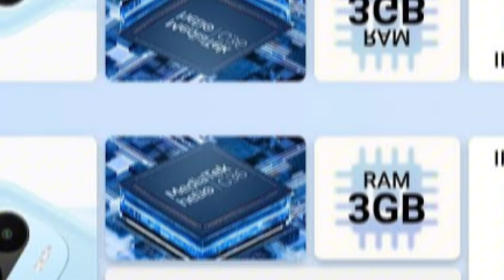New price list Redmi & Oppo Mobile BIG DISCOUNT / موبائل کی نئی قیمتیں Redmi (free delivery )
January price updates
faheem bhatti mobile expert urdu Hindi

0345,3341250 whatsapp

redmi mobile new price
redmi 12 new mobile price
redmi new low price mobile
redmi mobile new model price
new mobile redmi note 12 pro price
redmi new mobile price in pakistan
redmi phone new price
redmi mobile all price
redmi market price 2023
redmi all price 2023
price of redmi 12c
redmi 12c pakistan price
redmi 12c today price
redmi price update 2023,
mi mobile new price
redmi models and price
redmi mobile price new
redmi mobile price kitna hai
redmi new mobile ki price
redmi ka new mobile price
redmi mobile price kitna
redmi mobile phone price list
redmi new mobile launch price
redmi new launch mobile price
redmi 12 mobile phone pric
redmi mobile phone rate
redmi 12 market price
redmi mobile price today
mi phone new price
redmi mobile price video
oppo a58
oppo a58 always on display
oppo a58 all settings
oppo a58 all features
oppo a58 back cover
oppo a58 battery test
best features of oppo a58
oppo a58 camera review
mobile phone users in pakistan
Redmi k70 pro price in Pakistan
18000 mobile price down
xiaomi mobile price in Pakistan
Redmi k70e price in Pakistan
smartphone companies exposed
Redmi 13c price in Pakistan
Redmi note 13 pro price in Pakistan
Redmi Mobile Price in Pakistan
xiaomi 13t pro price in Pakistan
mobile prices in pakistan 2023
Redmi note 12 new price
Redmi note 13 price in Pakistan
big sale on smartphone
Redmi 10a price drop
mobile prices
xiaomi Poco x6 5G price in Pakistan
December mobile prices 2023
mobile prices update
xiaomi Redmi 13r price in Pakistan
new Redmi phone 2023
best smartphone 30k
mobile rate drop
xiaomi Poco x6 pro price in Pakistan
xiaomi Redmi Mobile prices down